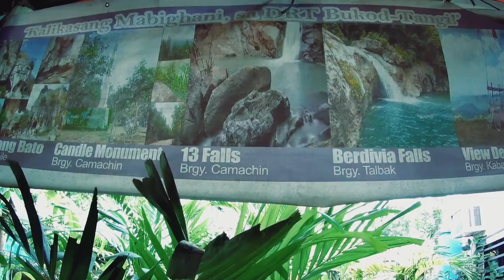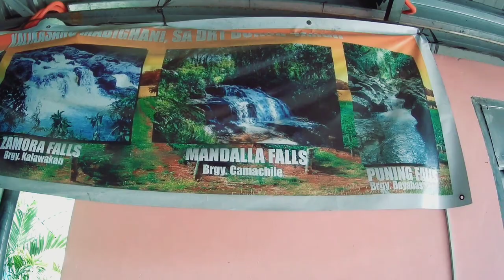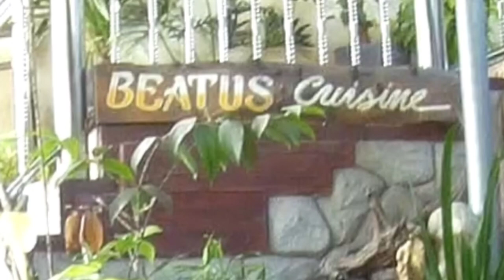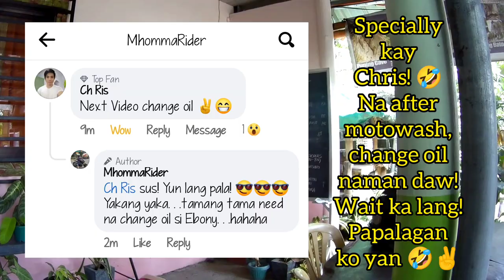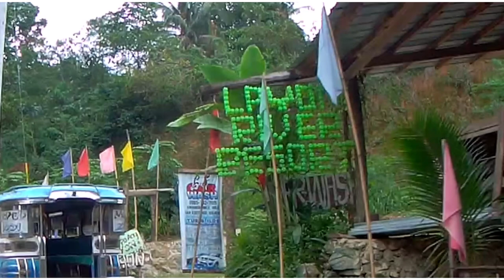BULACAN || DRT || MOUNTAIN VIEW || RIVER VIEW || PART 2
This is for entertainment only. Since some of you guys are incapable of travelling, so allow me to bring you in some places that even I cant imagine I  am able to travel to. And of course! With a safety guidelines regarding with the COVID-19 and IATF Protocols.

Thanks a lot guys. Stay safe! 🙏😊